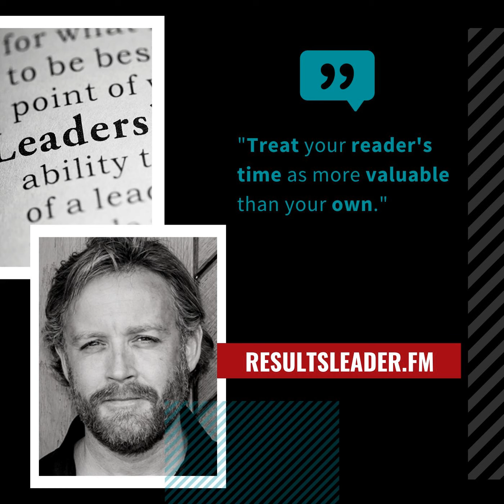Selling Coaching in the Digital World with Marc Mawhinney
Selling coaching online is a double-edged sword.

 On one hand, you can find tens of thousands of your ideal clients in seconds thanks to social media.

 On the other hand, social media giants spend billions of dollars each year, devising ways to keep you addicted to their platforms.

 Which is a curse when you’ve got a business to run!

 But today’s guest, Marc Mawhinney—owner of the Coaching Jungle Facebook group &amp; host of the Natural Born Coaches podcast—has cracked the code of selling online without becoming addicted to social media.

 In this episode, you’ll discover how to effortlessly get clients online — without wasting all your time and energy on social media.

 Listen now!

 Show highlights include:

How to read 100 high-value books a year (while still having enough time for your business and family) (4:29) A powerful daily email strategy for turning a disengaged audience into a horde of email junkies (who practically beg for you to sell to them again) (8:26) The “Big 3” marketing pillars of a stable and highly profitable coaching business (10:48) Why enjoying a cold drink on a sunny afternoon helps you earn piles of money (even if you skip work) (13:03) How to guard yourself against social media addiction with the “drive by posting” method (14:15) If you found a golden nugget of wisdom in this episode, share it on social media with the hashtag ResultsLeaderFM to help spread the word.

 If you’d like to connect with Marc, here’s where you’ll find him online: